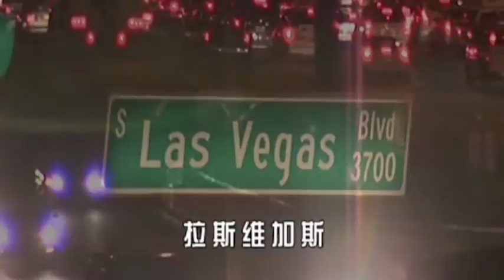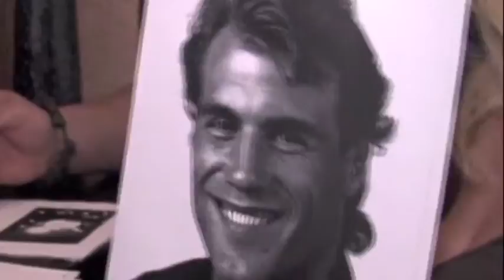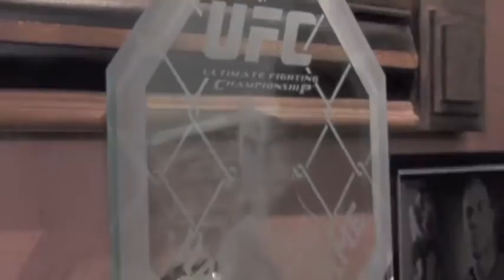part 1/3 Outside the Ring with Marika Taylor-Chinese translation-Randy Couture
Outside the Ring with Marika Taylor-Randy Couture-Part 1-Chinese Version